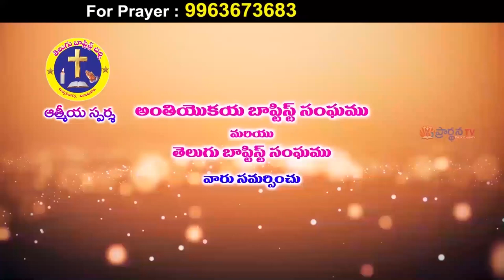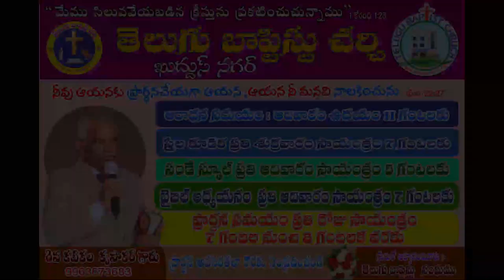11 12 2021 krupakar garu